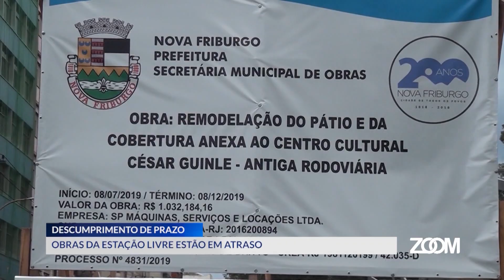09-12-2019 - OBRAS DA ESTAÇÃO LIVRE ESTÃO ATRASADAS - ZOOM TV JORNAL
Reportagem: Bianca Chaboudet
Imagens: Noé Tardin
Edição: Jacson Barreto